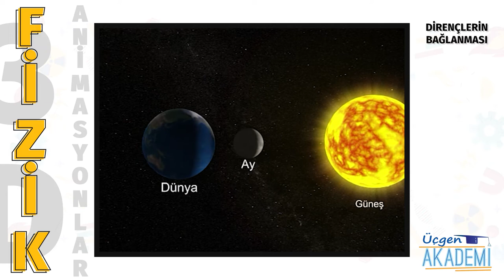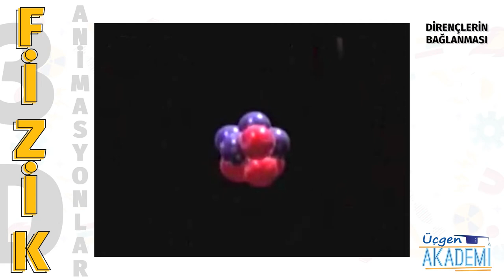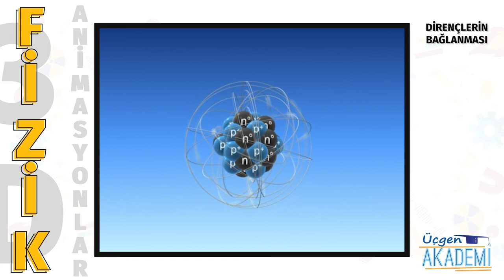Modern Fizik - Üçgen Akademi 3D Animasyonlar Serisi